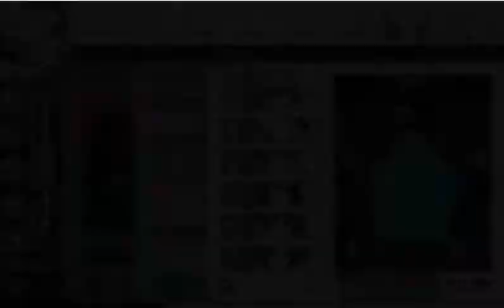|| KANCOLLE || EARLY FALL EVENT 2018 E-5 EASY - 2nd PHASE FINAL KILL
Kantai Collection

Early Fall Event 2018
E-5 Easy  2nd Phase- Final Kill
Nodes : 2-U-V-T-R-Q-P-L-O-W
Total 3 Battles (2 Normal nodes and 1 Submarine node) before Boss Node

Combined Surface Fleet

Main Fleet

2 FBB (Bismarck + Haruna)
1 CVB (Zuikaku)
1 CAV (Chikuma)
1 CA (Maya)
1 CL (Ooyodo)

Escort Fleet

1 CL (Tatsuta)
2 CA (Choukai + Prinz)
3 DD (Jervis + Z1 + Asashio)